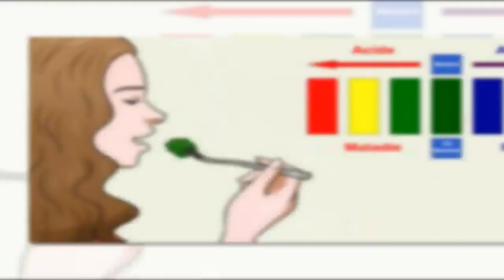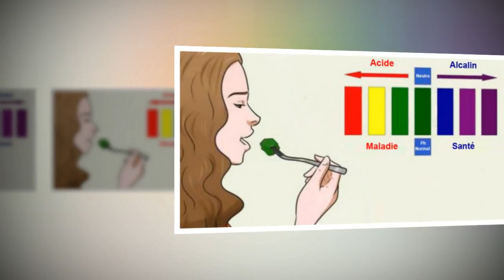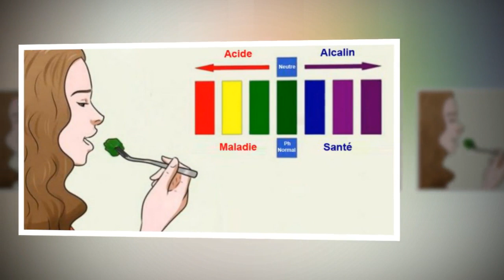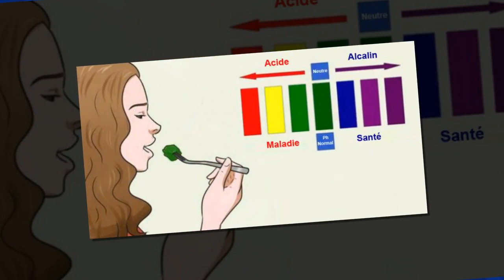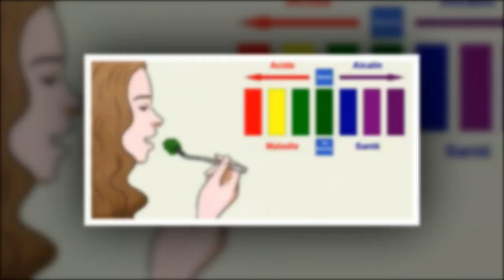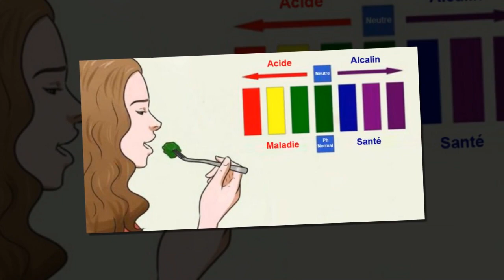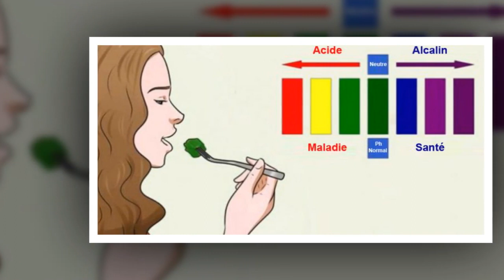27 aliments alcalins à consommer régulièrement. Ils éloignent le cancer de votre corps !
Pour préserver sa santé et bénéficier d’un organisme qui fonctionne de manière optimale, il est primordial de lui fournir la quantité de nutriments et d’eau qui lui est nécessaire, mais aussi veiller à son bon équilibre acido-basique. Or, avec notre alimentation de plus en plus riche en gras et en aliments transformés, et faible en fruits et légumes, l’acidité de notre corps augmente, ce qui en fait un terrain propice aux inflammations et autres maladies, incluant le cancer. Pour remédier à cela et rééquilibrer le pH de votre organisme, voici la liste des 27 aliments alcalins à consommer régulièrement.
NOUVELLES 24H